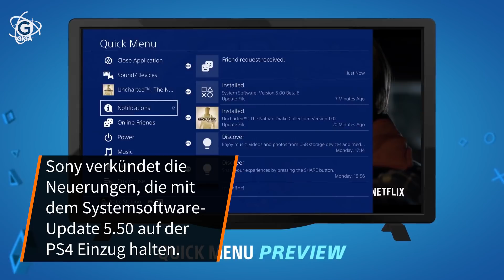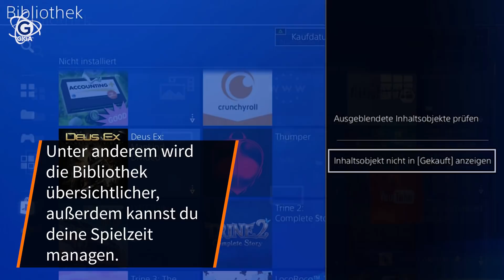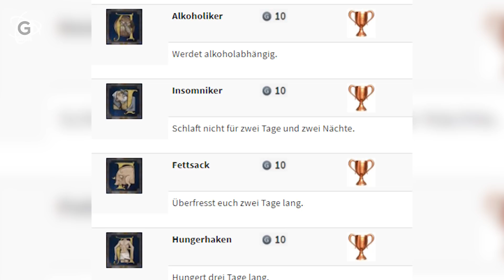NEWS DER WOCHE | PS4-Update, Red Dead Redemption 2 und mehr | KW 6 2018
Die Videospielbranche soll in Deutschland in Zukunft stärker gefördert werden, die Jugendschutzkommission denkt über ein Verbot von Glücksspiel-Elementen in Videospielen nach und das Systemsoftware-Update 5.50 für die PS4 steht in den Startlöchern. Außerdem verrät ein Leak mehr über Red Dead Redemption 2 und Kingdom Come: Deliverance wird wohl doppelt so umfangreich wie die Der Herr der Ringe-Bücher: Das alles ist in Kalenderwoche 06 in der Gaming-Welt passiert.